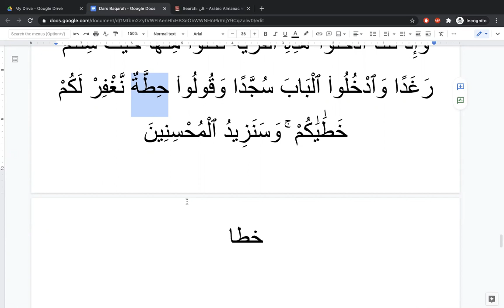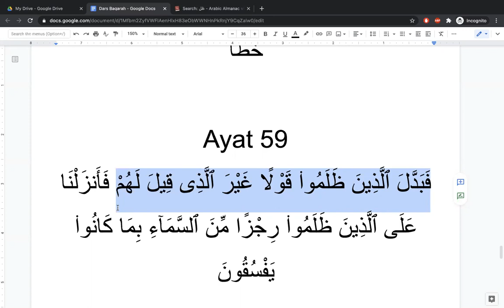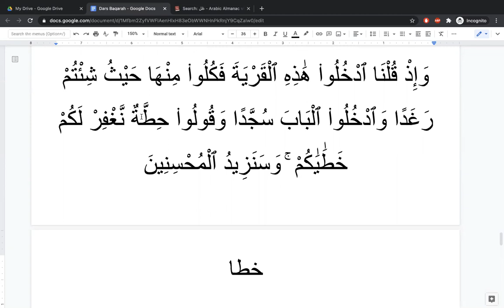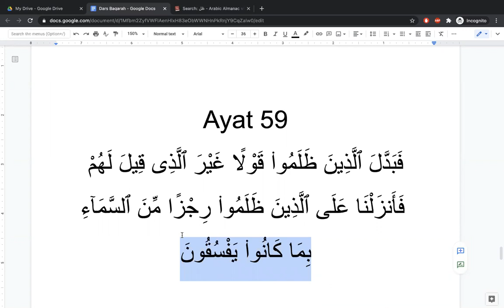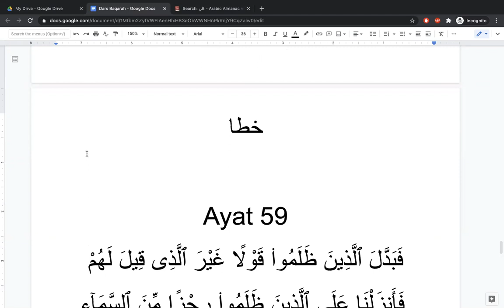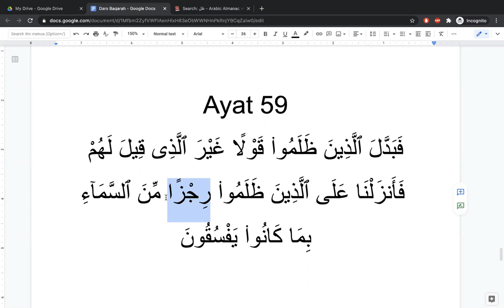Surah Baqarah Ayat 57-59 (A’raab ul Quran)